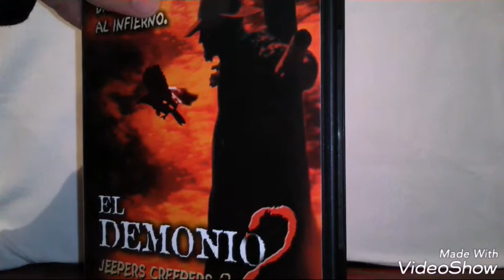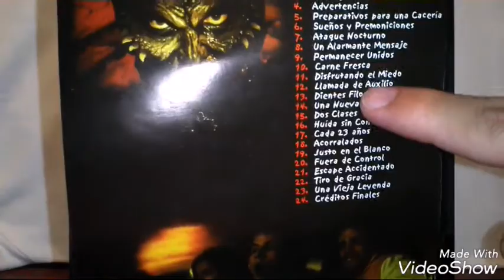Unboxing de El Demonio 2 en Dvd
Bienvenidos a un nuevo vídeo, Hoy les presentó esta película que me da mucho miedo y que se las recomiendo bastante, además esta es la edición original que salio en México y que aun la conservó.